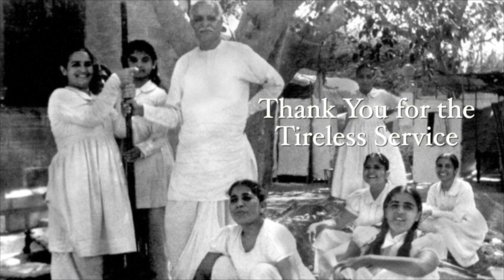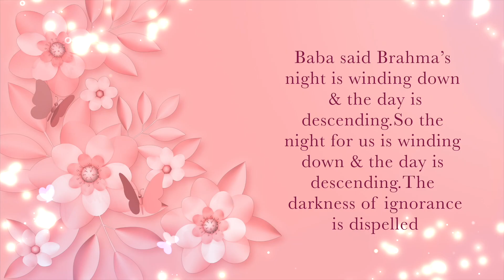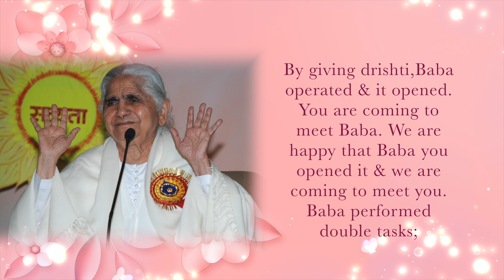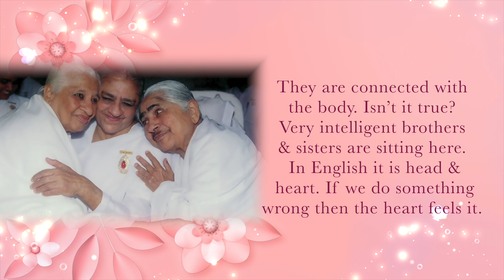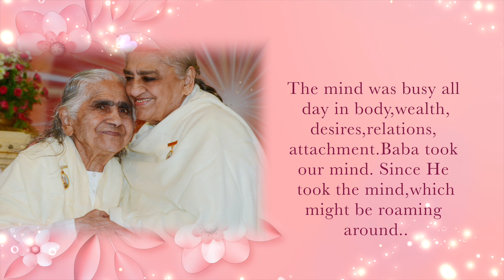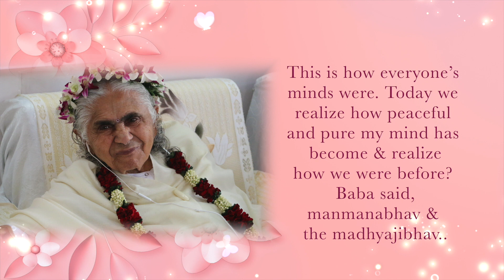Dadi Janki ji The mantra of Manmanabhav not tanmanabhav